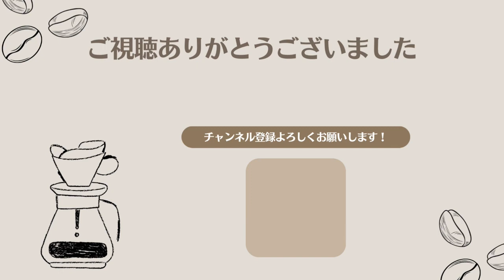社会人1年目男 帰宅後に楽しむコーヒー時間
仕事終わりのコーヒー時間を楽しむ社会人1年目男の vlogです。
コメント、高評価いただけると嬉しいです！